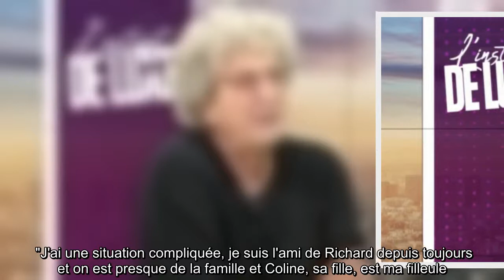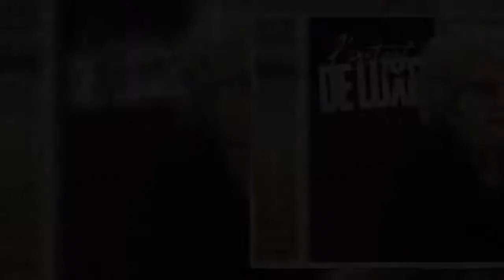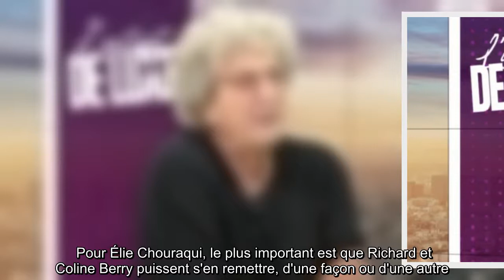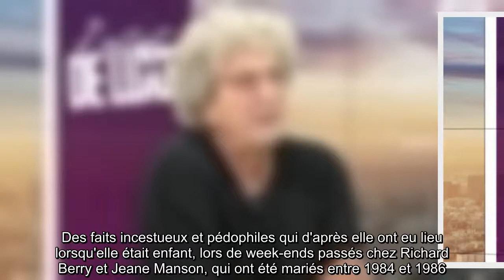Richard Berry accusé d'inceste : son ami et parrain de sa fille brise le silence